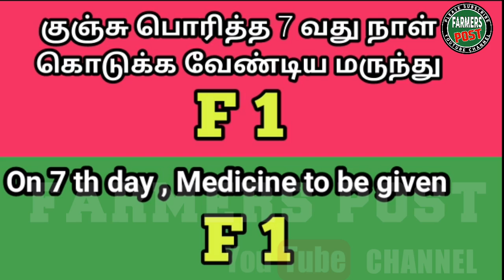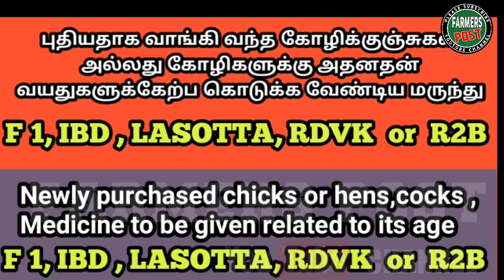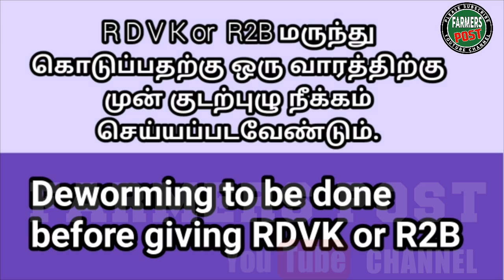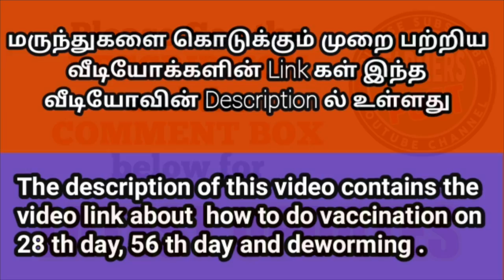Chickens -தடுப்பூசி அட்டவணை|Vaccine Time Table|TAMIL|FP|FARMERS POST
7 day- F1
14 th day-IBD
28 th day -Lasotta
56 th day -RDVK OR R2B
70 th day-Fowl pox

Every 3 months-RDVK or R2B

Every 6 months-Fowl pox

Video link:

Lasotta

RDVK or R2B

Deworming

Share and Stay with us 👍👍👍

         If any medicine mentioned in this video not for purpose of company advertisement, only for informing a good thing to our channel viewers by resulting of practical usage personally.
          This channel does not take any responsibility regarding any results of medicines if any mentioned in this video.

  Warning:
         Pleased to Consult a REGISTERED VETERINARY PRACTITIONER before using this medicine if any mentioned in this video.